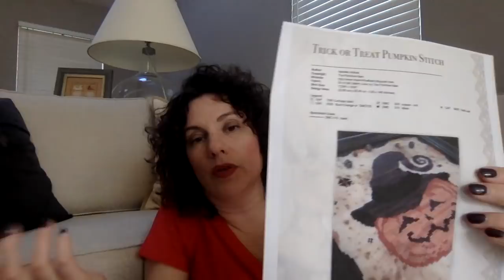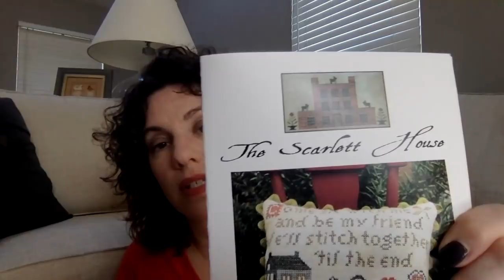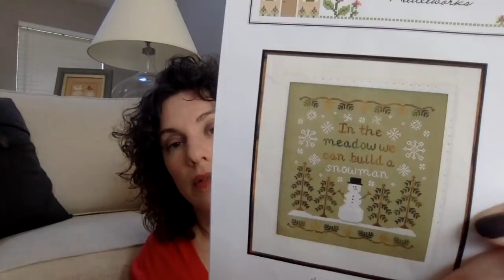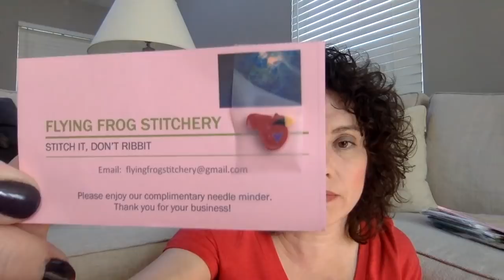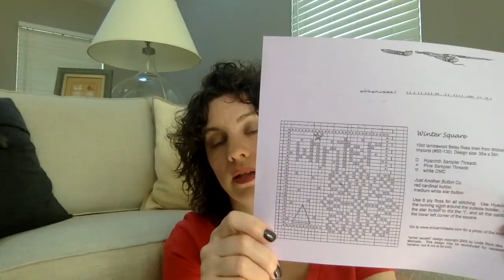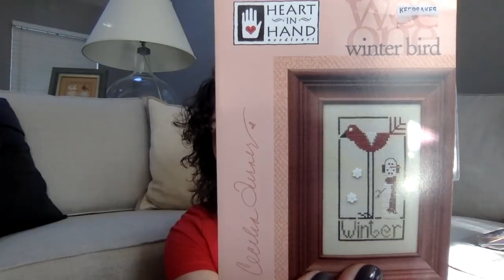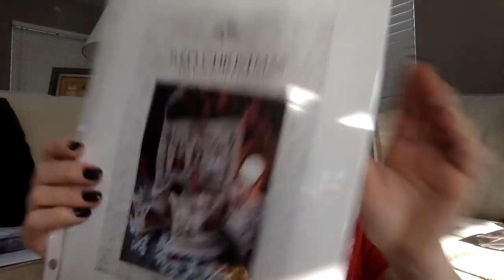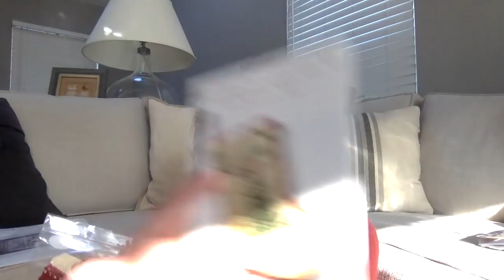Flosstube #16 New Location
Flosstube Channels Mentioned:
Melanie Smith
DixieSamplar
KentuckyWomanStitcher
Kathleen's Trodden Trail

IG: mainemoosemomstitcher thanks for the needle minder!

FB: Stitch-Con 2018  (closed group for registrants)
Stitchcon.org for general retreat information